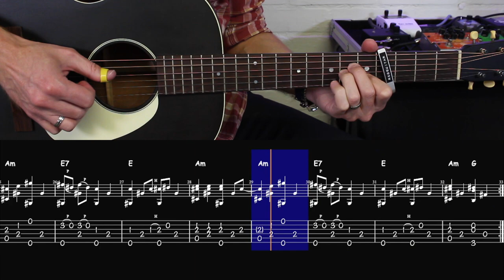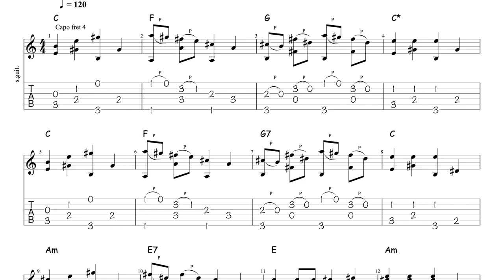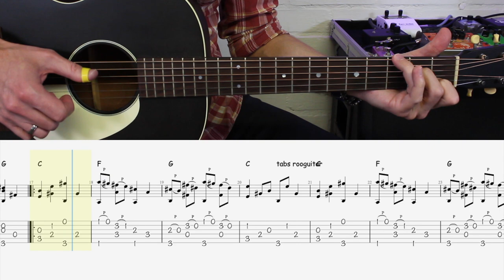Le DERVICHE TOURNEUR Tuto Guitare TABS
CHAPITRES
Intro 0:00
1er motif simple 5:30
Remplissage 8:22
TABS actives 10:10

Ceux et celles, intéressés par une Formation Guitare (rooguitar). J’ai besoin d’entendre vos avis! Merci 🎸🙂